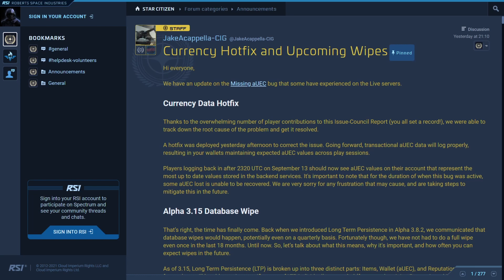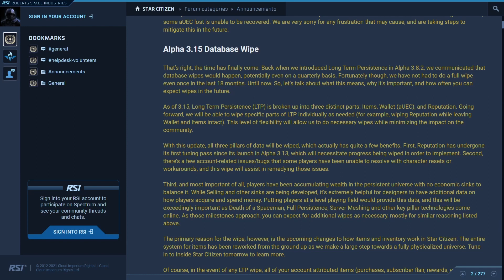Full Wipe bestätigt! Mit 3.15 wird das PU zurückgesetzt! Star Citizen german/deutsch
Mit 3.15 wird das PU gewiped und wir verlieren alle unsere ingame erspielten Gegenstände und unsere aUEC. Aber wie geht es danach weiter?
SLTC-Sleepyknight fasst das kurz für euch zusammen!

0:00 - Intro
0:30 - Database Wipe
4:20 - Outro